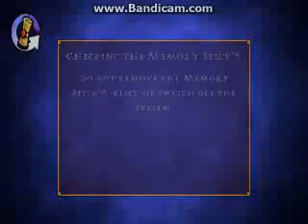LEGO Harry Potter - Years 5-7 (Continue)+21